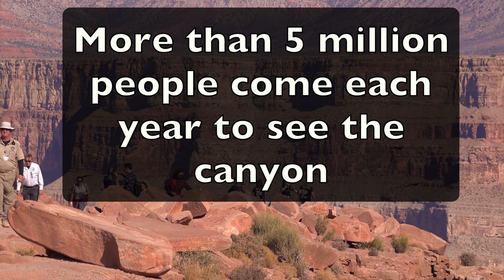The Grand Canyon - A Natural Wonder... Or Scientific Mystery? The Grand Canyon Facts for Kids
Discover the Mysterious Grand Canyon with these Facts For Kids. In this fun and educational video we will learn about one of the Seven Natural Wonders of the World as well as the mystery that’s baffled scientists for decades!

Here are a few facts about The Grand Canyon:

*The Grand Canyon is located in the state of Arizona
*The Grand Canyon is over 277 miles long and over 1 mile deep in some areas.
*The first person to scientifically explore the Grand Canyon was John Wesley Powell.
*There is a geological phenomenon in The Grand Canyon known as the Great Unconformity.
*Grand Canyon became a National Park in 1919, it’s the 17th National Park the United States declared as a park.